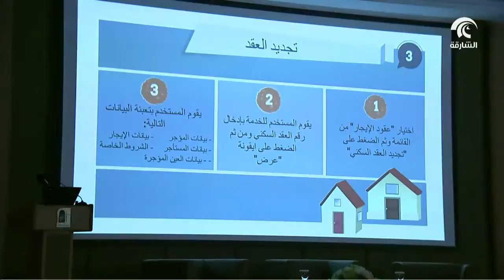بلدية الشارقة تنظم ندوة تعريفية لممثلي وملاك المكاتب العقارية بهدف تعريفهم بالعقد الإلكتروني